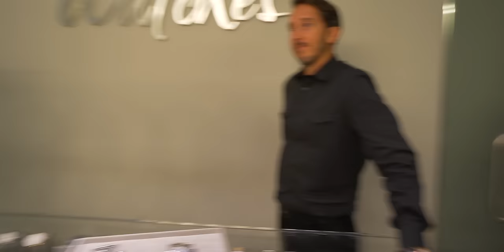SURPRISE LUXURY WATCH PURCHASE!!!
You guys have been saying for a long time that Adam deserves a new watch and I agree! So I surprised him for his Birthday by taking him shopping at Essental Watches!

GEAR:
Main camera
LAV mic
Cheap LAV mic
Memory card 1
Memory card 2